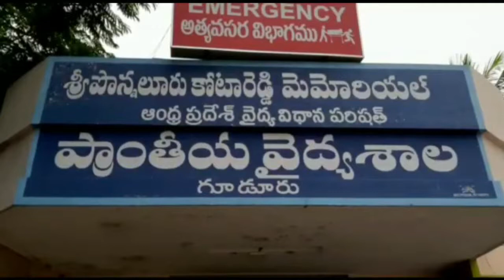10th YSR Vardhanthi @Gudur || Nellore District